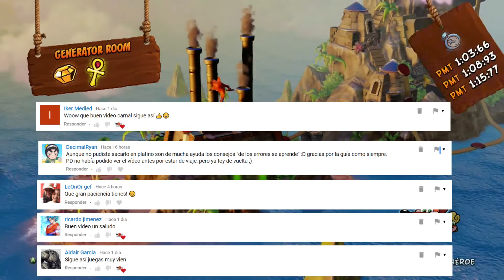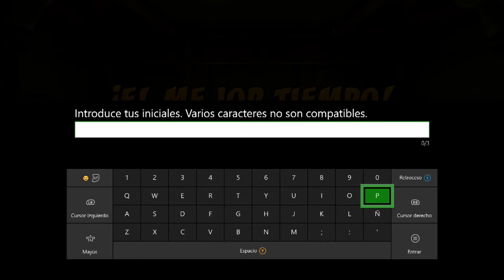Crash Bandicoot N. Sane Trilogy | Walkthrough 100% Sin Morir | “Toxic Waste”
0:33 - Gema (Rompiendo las 39 cajas)
3:12 - Reliquia en Platino (0:54:02)